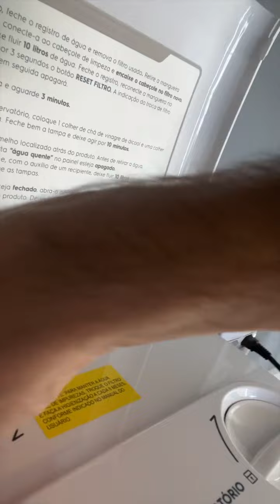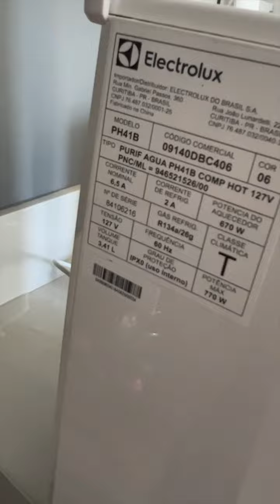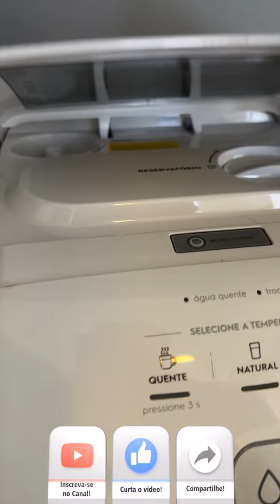TROCA FÁCIL DE FILTRO DE PURIFICADOR ELETROLUX - PE11B PE11X PC41B PC41X PH41B PH41X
TROCA FÁCIL DE FILTRO DE PURIFICADOR ELETROLUX

ESTE VÍDEO MOSTRA COMO TROQUEI O FILTRO DO MEU PURIFICADRO ELETROLUX.